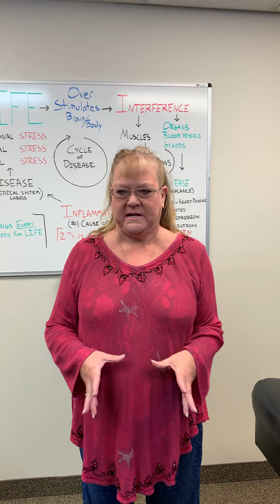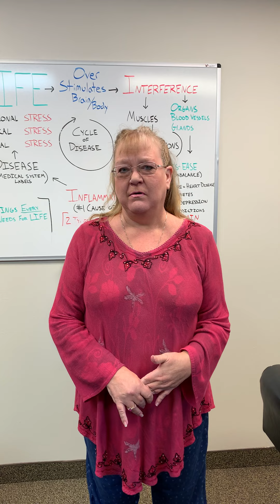Testimony of Victory 004 Laurie R [Neuropathy Balance]